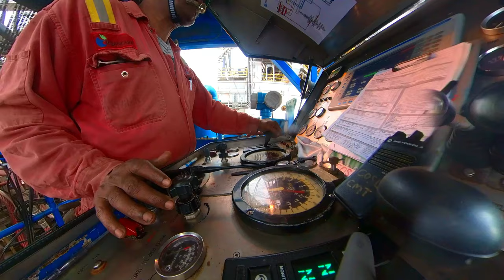Offshore Life Olog#04 - Perkongsian Berkerja Di Laut Dari Tahun 1980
Offshore Life kali nie mengisahkan seorang pekerja oil and gas bermula dari tahun 1980. Beliau bermula dari bawahan sehingga ke tahap ini. Perkongisan bermakna dan bermanfaat. Walaupun tahap pendidikan yang sederhana siapa tahu rezeki seseorang berbeza-beza. Dengan keazaman yang jitu  beliau teruskan perjalanan berkerja di laut.